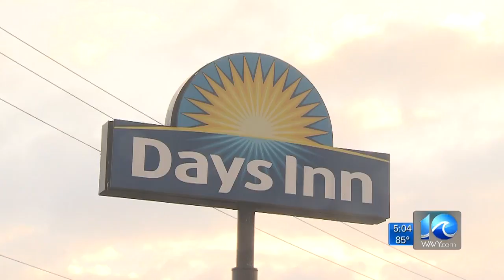Man killed in early morning Chesapeake shooting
WAVY News 10 at 5 p.m. (Aug. 1, 2018)